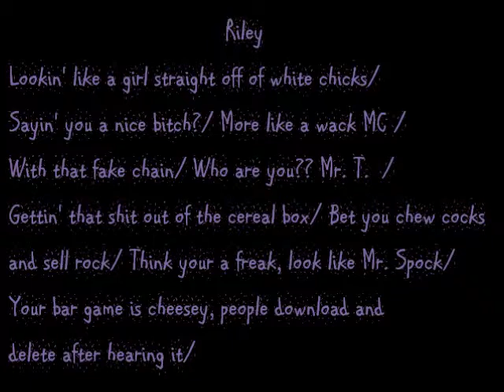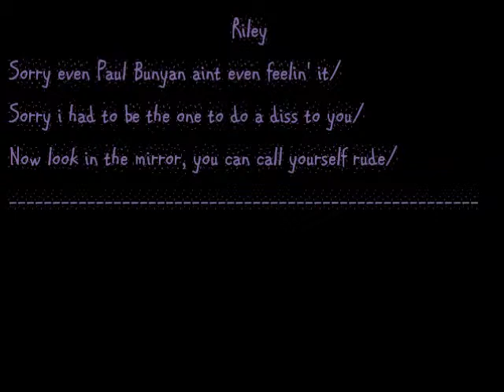A.B. & Riley-Garbage Prod.Larry Littleton(LYRIC VIDEO)